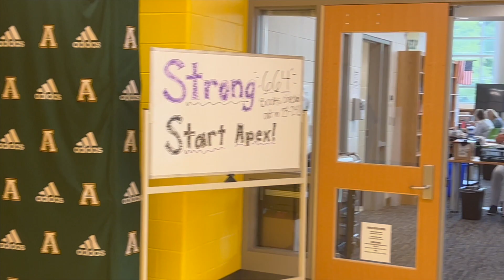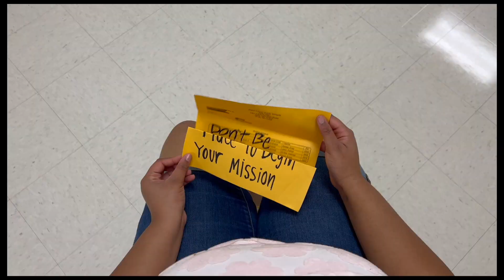CougarTV {S8 E2}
In this episode, we take a look at the upcoming prom spirit days, learn more about our own marching band, and search our school for various points of interests!